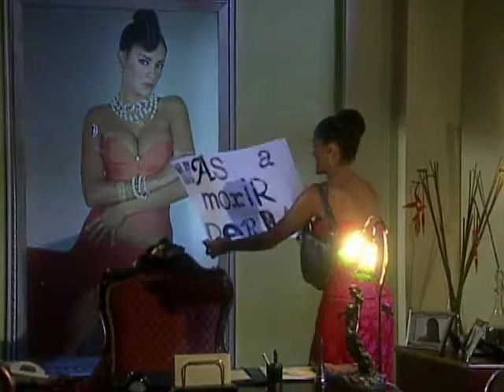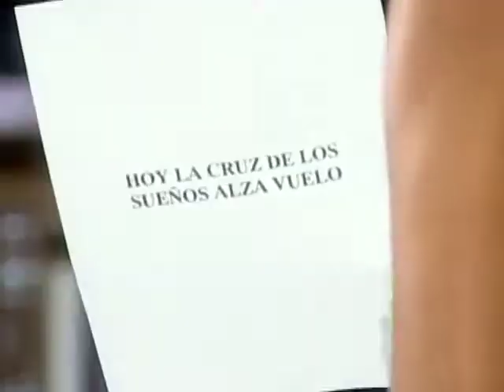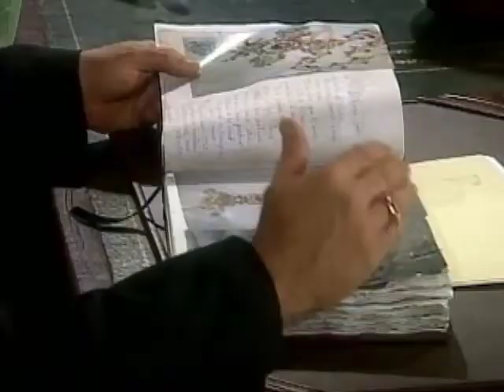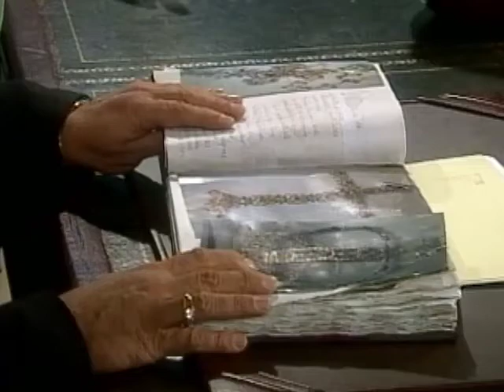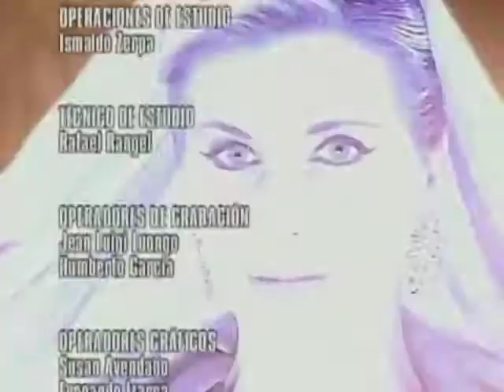Estrambótica Anastasia Capítulo 36